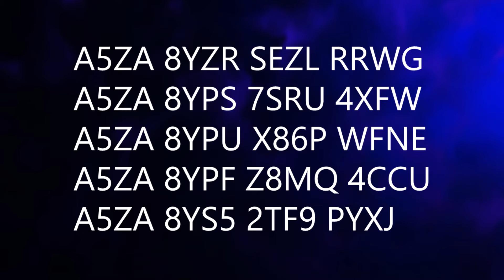Dragonite Codes Giveaway (6 - 10)